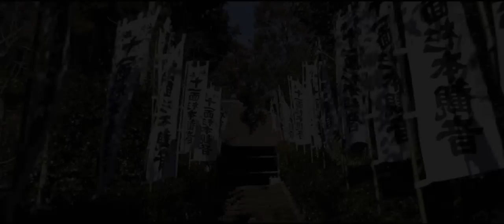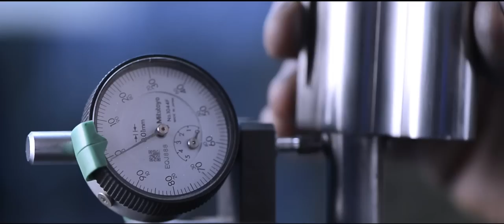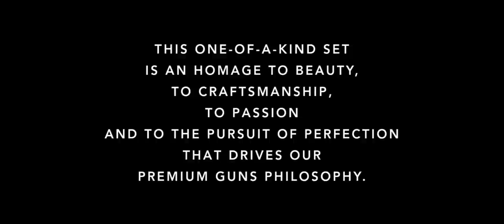Beretta present: The SO6EELL Izumi Project (full version)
For the very first time the antique noble art of forging Japanese Katana Swords meets up with the ancient Italian tradition of firearms manufacturing, giving life to a one-of-a-kind set to be unveiled by Beretta at the Safari Club International 2015 convention.

Master Izumi Koshiro, one of today’s most important engraver of Japanese swords, enthusiastically accepted Beretta proposal to challenge with something new. “ I feel - he says - that nowadays the superior quality of Japanese craftsmanship is at a turning point, and there are not so many successors, so is essential to magnify and pass on, to the future generations, the art of the Samurai Sword”.
Master Izumi chose to embellish the best-quality Beretta SO6EELL sidelock shotgun with a dragon theme. The receiver features a water dragon on one sideplate and a celestial dragon on the other, while on the bottom the master portrayed another sea dragon transitioning from the water into the air to bridge the two elements. Dragons are depicted chasing a gold sphere - the mystical sacred pearl of wisdom, or Yang energy in early Taoism.

A museum-quality Tanto, the traditional dagger carried by Samurais since the Kamakura period (12th century), was chosen as the perfect complement to the shotgun. Its crafting involved no fewer than five highly-regarded Japanese masters. Ito sensei has forged the blade, using a process not dissimilar to that for shotgun barrels; Izumi sensei has created the golden embellishments and carvings, Ikeda sensei has sharpened and polished the blade, Iiyama sensei has created the sharkskin grip and Oyama sensei has finished the piece with traditional lacquer.